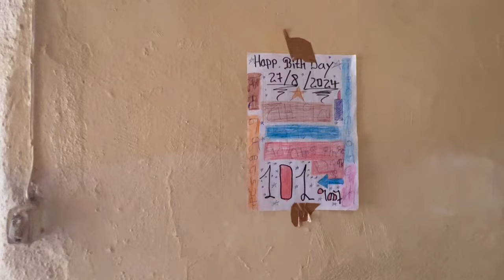VLOG/ASMARA/ 🥳 MY 10￼1 YEARS OLD G.FATHER!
Hey guys, I hope you love this video it is very special to me and my family. We are gathering to celebrate my 101 year old grandfather birthday. I love bring you guys my authentic self to this channel and ￼ I hope that you guys enjoy this video. Thanks so much for all your support and love 😍✨🫶🏾